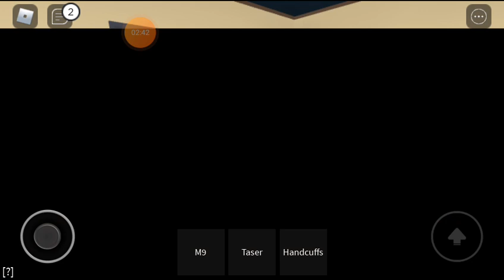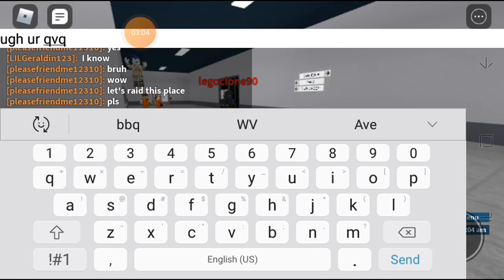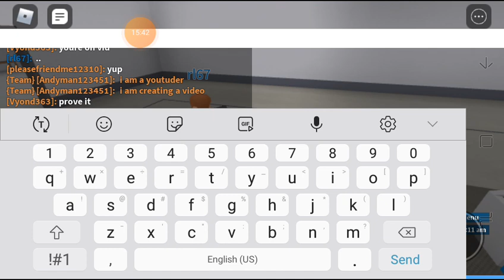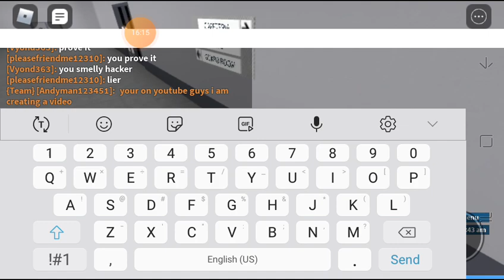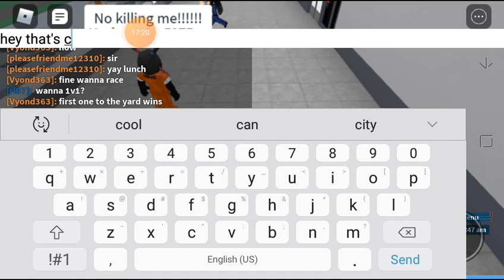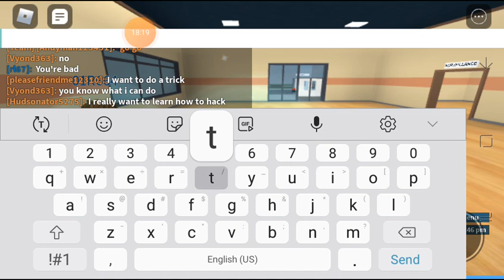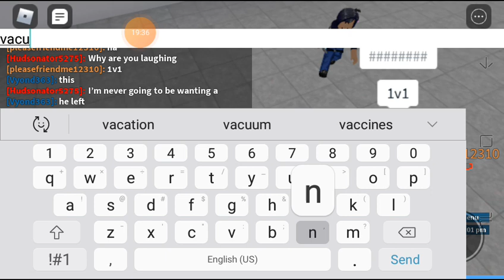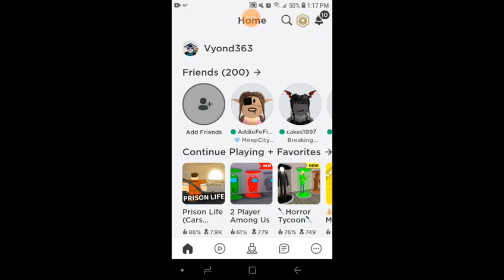Roblox prison life let's play EP4